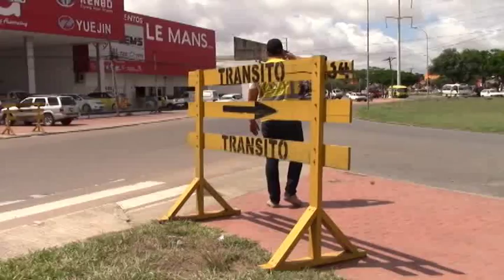Uno vía la volverán peatonal para feligreses que irán a Cotoca, la otra quedará para vehículos